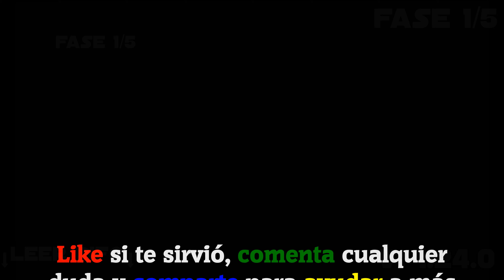CodyCross - Crucigramas | Egipto Antiguo - Grupo 184 - Fase 1/5